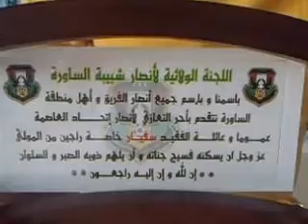أنصار شبيبة الساورة تقدم تعازيها لأسرة الفقيدين من أنصار إتحاد الجزائر